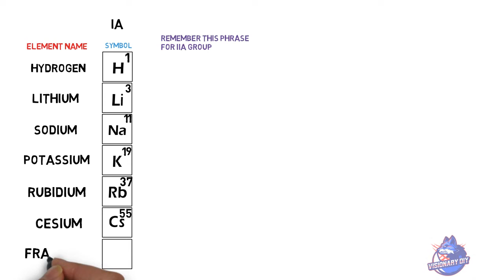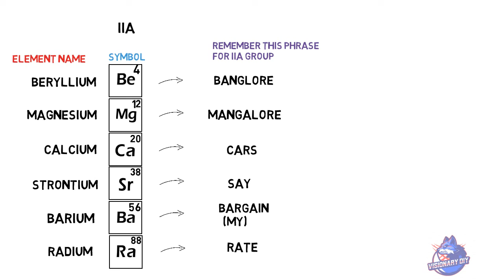tricks for learning periodic table|s-block|under 5 mins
hey, guys welcome to visionary DIY  today you're going to learn tricks for learning periodic table that too for s-block...
it's very easy to learn... just remember the phrase it helps full for 10th,12th and neet...

see my other videos also

turn on your bell icon for more updates